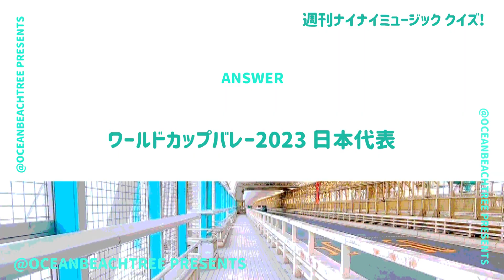ナイナイミュージック【10月18日放送/Mrs. GREEN APPLE】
「ナイナイミュージック」Mrs. GREEN APPLE

大森元貴のハイトーンボイスの秘密！